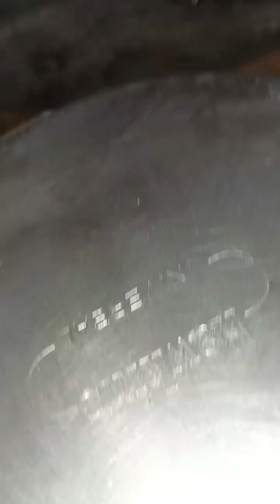मैदा मिल्क पाउडर के बिना सूजी केक recipe rava cake without maida milk powder ke cake recipe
suji cake recipe rava cake recipe suji cake recipe rava cake recipe
without maida milk powder ke suji cake recipe
rava code sugar powder tuti futi vanilla essence salt baking powder baking soda